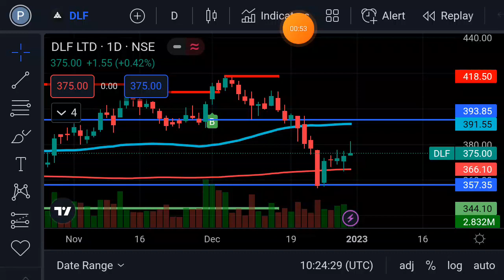DLF share latest news | DLF share target news